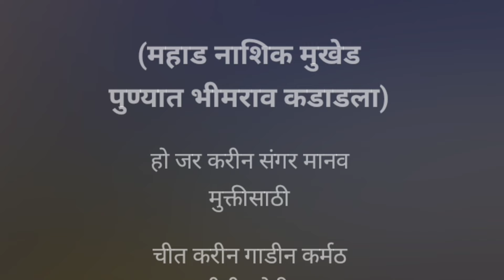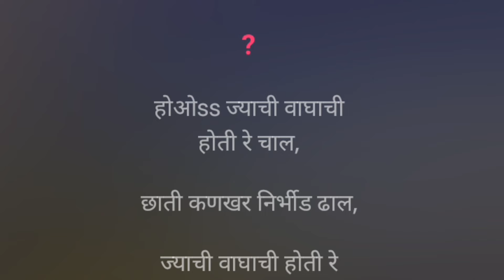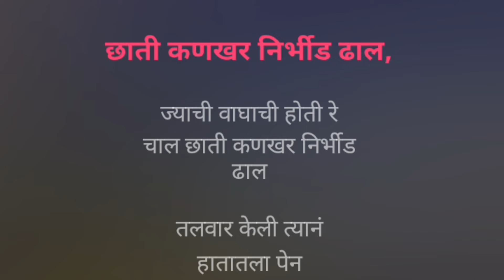Bhimgeet Medley | Karaoke Track | भिमगीत मेलोडी -२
भिमगीत मेलोडी -२

Karaoke Track

१. तुझ्या रक्तामधला भिमराव पाहिजे

२. आहे कुणाचं योगदान

३. भिमराव कडाडला

४. जगात गाजावाजा

Song Lyrics :-

~`ꪜⱤᏰ ~.ᵗʳᵃᶜᵏˢ ~.

Declaration :-